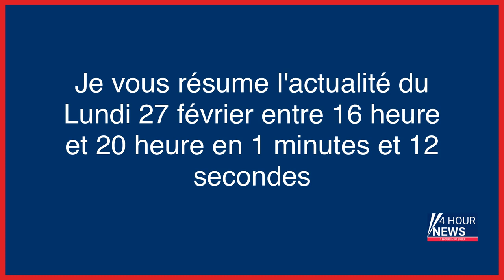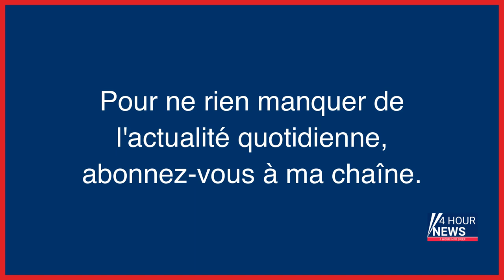Résumé de l'actualité du jour : Lundi 27 février entre 16h et 20h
- Macron annonce une prochaine «diminution visible» des effectifs militaires français en Afrique
- Le groupe de médias américain Vice ferme son bureau français
- Guerre en Ukraine en direct : les Etats-Unis vont donner 1,13 milliard d’euros d’aide budgétaire à Kiev pour l’aider à « répondre aux attaques russes »
- Trois questions sur la détention provisoire de Pierre Palmade
- PSG : Achraf Hakimi visé par une enquête pour viol
- Nice : un homme écrasé par deux voitures sur la Promenade des Anglais
- Grève reconductible à la SNCF à partir du 7 mars, diminution des effectifs militaires en Afrique, Palmade placé sous écrou à l’hôpital… l’actu de ce lundi 27 février
- Bordeaux : accusé de viols, un ex-radiologue condamné à 17 ans de prison
- Agressions sexuelles : condamné à quatre ans de prison, il attirait les petites filles avec un cochon d’Inde
- Queue de poisson et quatre coups de feu : l’altercation sur l’autoroute A 15 a failli virer au drame
- Paris : l’homme au béret noir dérobe 600 000 euros chez le bijoutier
- Football : le joueur du PSG Achraf Hakimi visé par une enquête pour viol